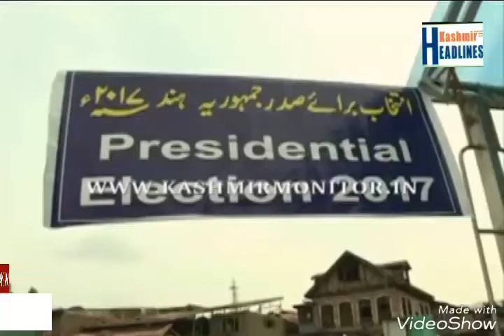VIDEO National Conference working president Omar Abdullah BJP working nirmal Singh.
KASHMIR HEADLINES
                     VIDEO BY.

National Conference working president Omar Abdullah said Chief Minister Mehbooba Mufti need to explain the involvement of China in worsening security situation in the Kashmir valley. However, he said during his six year term as Chief Minister of the state, he was never given any intelligence reports about Chinese meddling in Kashmir other than of occasional incursion in parts of Ladakh region in the state. He further said, 'In 6 yrs as CM I was never given any intelligence reports of Chinese meddling in J&K other than of occasional incursions in parts of Ladakh.'

Separatists don’t want to hold dialogue: Nirmal Singh